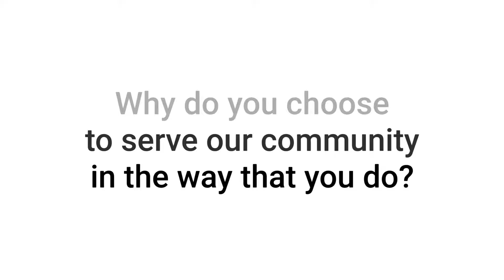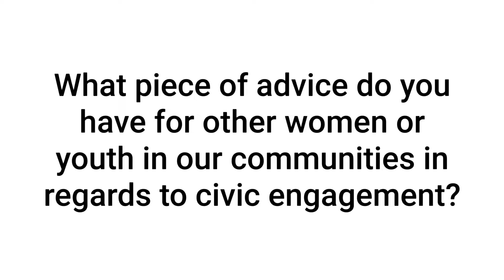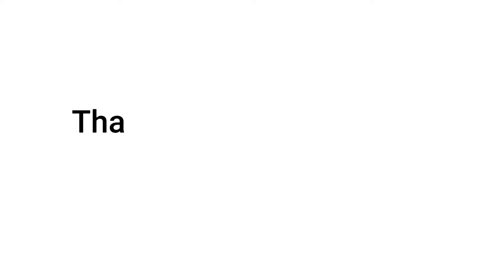Phoenix Herstories: Kate Gallego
The Phoenix Arts & Culture and Women’s Commissions, along with other community champions, are hosting a 2020 centennial celebration of a woman’s right to vote. The event includes an online photography exhibit, video testimonials on why voting and community engagement matters, storytelling, and curricular guides for our schools. Claudia Johnstone, was selected to photograph the 31 female influencers who visually convey Phoenix’s unique cityscape of women making a difference in a variety of career settings. These 31 honorees were selected because of the civic engagement and leadership they have shown within our community.

Mayor Kate Gallego has spent her career working to find solutions to complex problems. Prior to being elected as Mayor, she served for five years as the City Councilwoman for District 8, a large district covering much of South Phoenix. Her record of proven results includes leading the campaign to pass Phoenix’s citywide transportation plan through 2050 and working to ensure equal pay for equal work.
In March 2019, Mayor Gallego became the second elected female Mayor in Phoenix history. Mayor Gallego is passionate about building a Phoenix that works for everyone, including her two-year-old son, Mayor Gallego is working to grow the city’s economy, create jobs, and stand up for the city’s core values.
Prior to being elected Mayor to the city that she loves, Mayor Gallego worked on Strategic Planning and Economic Development for the utility company, Salt River Project. She worked to attract new companies and jobs to Phoenix. Mayor Gallego graduated from Harvard University and earned an MBA from the Wharton School of Business at the University of Pennsylvania

Photography and Videography by Claudia Johnstone, June through August 2020, Video editing by Megan L. Nixon, Music